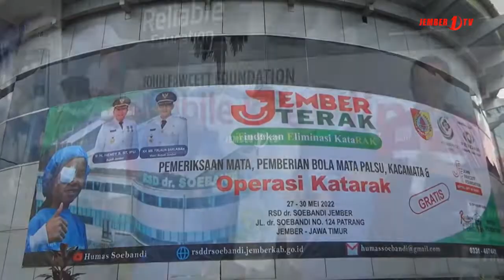2.BUPATI MBUKAK PROGRAM JEMBER TINDAKAN ELIMINASI KATARAK